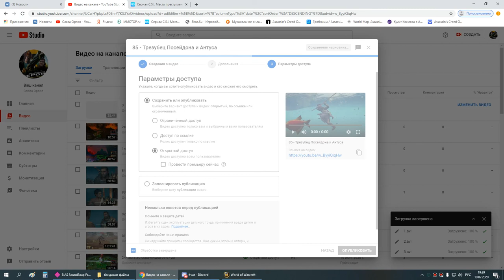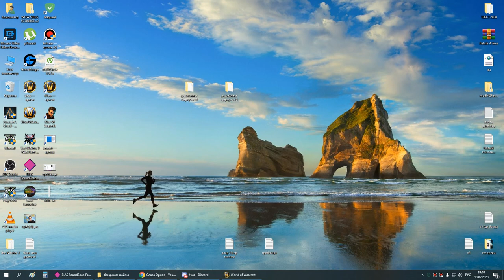1я часть цлк 25г сова-мишка 10 07 20